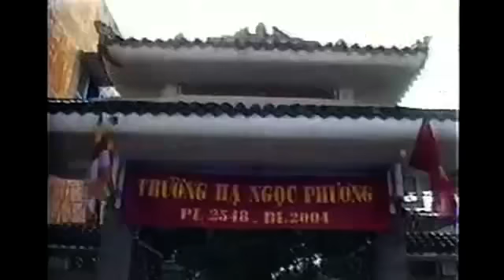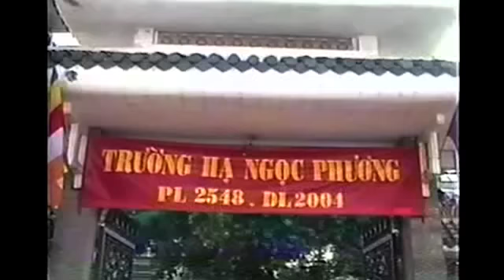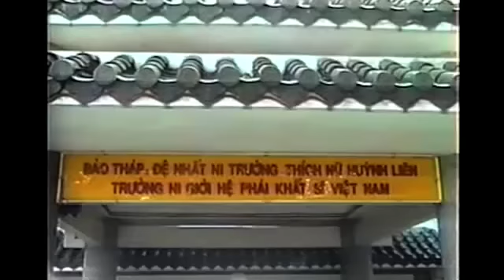Niết Bàn - Giảng Sư HT Thích Trí Quảng